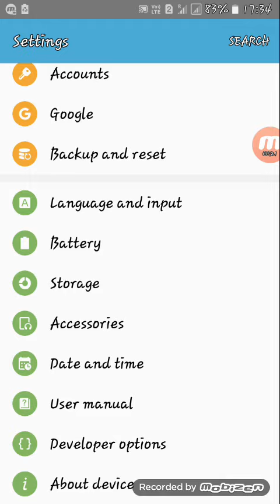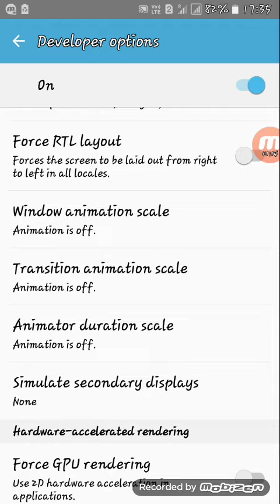How to fast Samsung j7 with mobile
Samsung j7